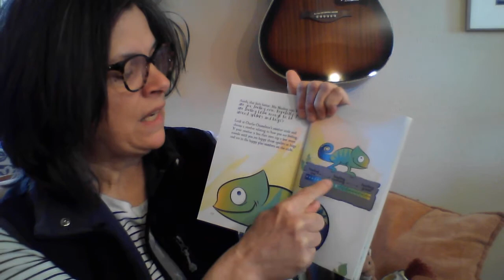EFT for young people: Scared of Bees & Spiders with Mia Monkey